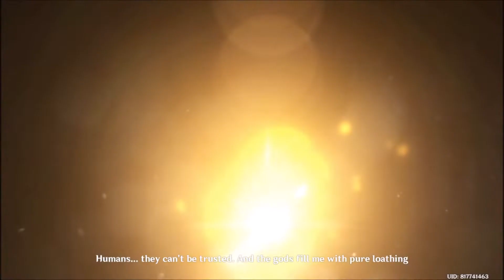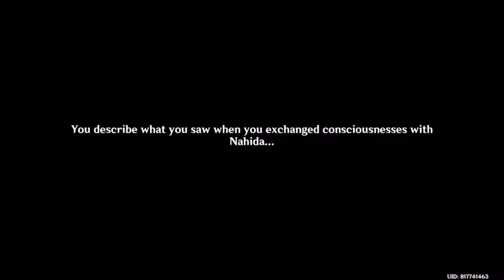Genshin Impact - Achievement - The God Gazes Back: Witness Scaramouche's Past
Series: Wonders of the World
Achievement: The God Gazes Back
Goal: Witness Scaramouche's past after being connected to the "divine consciousness."
Location: Pardis Dhyai, Sumeru